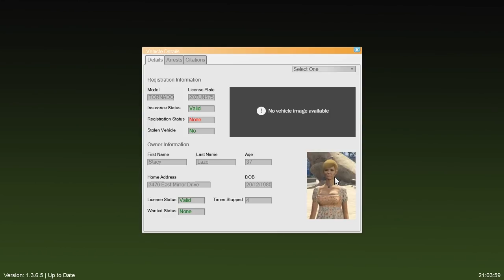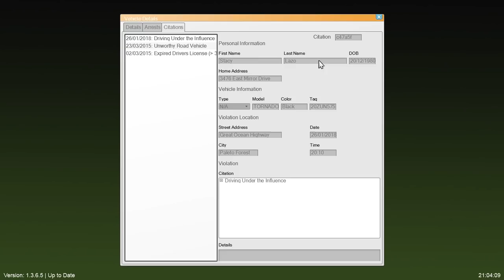POLICIA RODOVIARIA VEM TENTA A SORTE LADRÃO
SKYPE : Tnexs.gp

MEU PC:

PLACA-MÃE:  Asus B85M-E/BR
Memória: 8 Gb RAM
Resolução atual: 1600 x 900, 60 Hz
Sistema operacional: Microsoft Windows 7 Ultimate 64 Bits

PLUGINS USADOS NO LSPD-FR PARA MAIS OCORRÊNCIAS GTA V:

PoliceRadio
Assorted Callouts
Code 3 Callouts
Keep Calm
Traffic Policer
StickyWheels
TrafficControl
PoliceToolbox
KTFDO
AgencyCallouts
ALPRPlus
Arrest Manager
BetterEMS
CrazyCallouts
GangCallouts
Hostage Situation
LSPDFR+
myOfficer
NiceCallouts
PeterUCallouts
PoliceRadio
tacco_highway_callouts
Traffic Policer